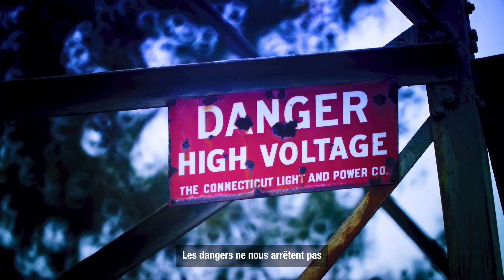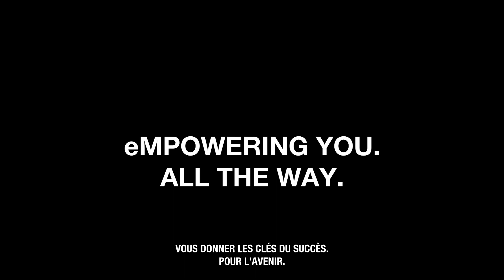MAN se branche sur Solutrans !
Prêts à vous brancher ?
RDV du 21 au 25 novembre pour vivre le salon Solutrans au plus proche des équipes MAN Truck & Bus France.